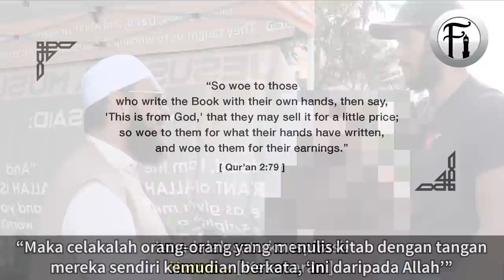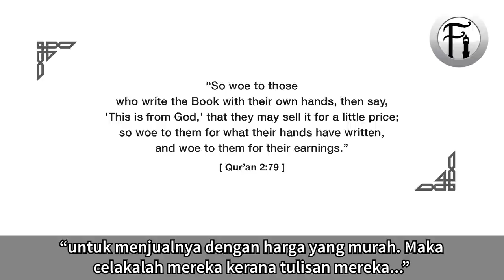Islam Adalah Satu ‘Konspirasi' Kerana Ianya Terlalu Sempurna?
Sheikh Uthman Ibn Farooq berdialog dengan seorang Kristian tentang perbandingan pemeliharaan bagi kitab Qur’an dan Bible. Lihat bagaimana Sheikh membahas tuduhan Kristian ini yang akhirnya terpaksa akui kepada kebenaran.